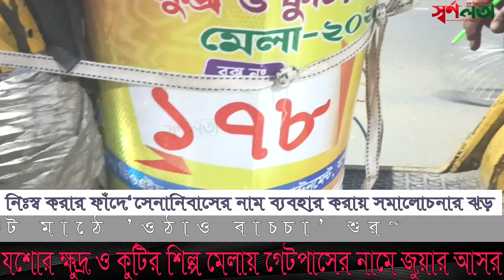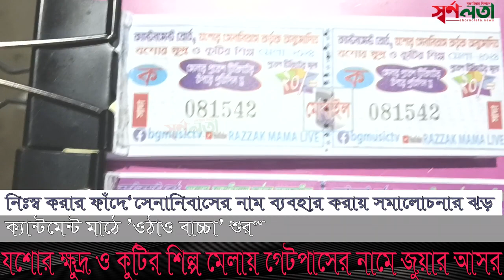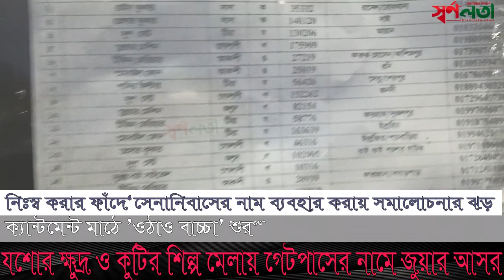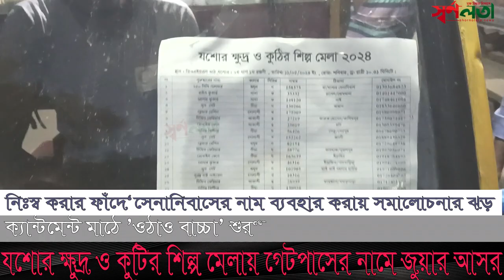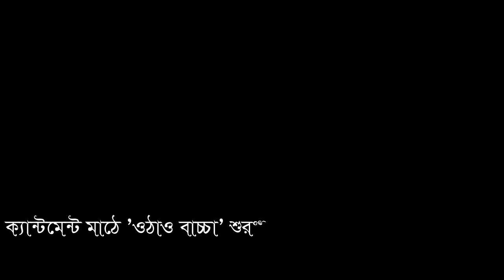ফের জুয়ার ফাঁদে যশোর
ক্যান্টন মাঠে যশোর ক্ষুদ্র ও কুটির শিল্প মেলায় গেটপাসের নামে শুরু হয়েছে ‘ওঠাও বাচ্চা’ নামে অবৈধ জুয়ার রমরমা ব্যবসা। হাজার হাজার মানুষকে নিঃস্ব করার ফাঁদ ‘জুয়ার টিকেটে ‘সেনানিবাস কর্তৃক অনুমোদিত’ লেখা থাকায় মানুষ টিকিট কিনতে হুমড়ি খেয়ে পড়ছেন। এ নিয়ে সচেতন মহলে সমালোচনার ঝড় উঠেছে। সমালোচকরা বলছেন-দেশ প্রতিরক্ষা বাহিনীর নাম জুয়ার টিকেটে ব্যবহার করা অপরাধ। এতে খেটে খাওয়া দিনমজুর ও সীমিত আয়ের মানুষ পুরস্কারের আশায় টিকিট কিনে যেমন নিঃস্ব হবে, তেমনি সুসজ্জিত সেনাবাহিনীর সম্মানও ক্ষুন্ন হবে। আস্থা, শ্রদ্ধা ও বিশ্বাসের জায়গাতেও সংকট তৈরি করতে পারে।

রোববার (১২ মে) যশোর শহরে হাক-ডাক ছেড়ে গেটপাসের নামে টিকিট বিক্রি করছিলেন আল-আমিন নামে এক যুবক। ইজিবাইকে চেপে সারা শহর ও শহরতলীতে টিকিট বিক্রি করেছেন এই যুবক। তিনি বলেন-ওঠাও বাচ্চা’ নামে লটারি শনিবার থেকে শুরু হয়েছে। জুয়ার টিকিট তোলা হয় রাত সাড়ে ১০ টায়। তিনি বলেন- প্রথমদিন বাজাজ কোম্পানির পালসার মোটরসাইকেল পেয়েছেন সেনাবাহিনীর একজন। প্রতিদিনই আকর্ষণীয় পুরস্কার থাকছে। টিকিট বিক্রেতা আল-আমিন পেশায় রাজমিস্ত্রি। ‘ওঠাও বাচ্চা’র ডাকে তিনি টিকিট বিক্রি করছেন। তাকে বিক্রি টিকিটের একাংশ কেটে ইজিবাইকে থাকা ১৭৮ নং ড্রামে রাখতে দেখা যায়।

চটকদারি পুরষ্কারের ঘোষণা দিয়ে মাইকিং করে অবৈধ জুয়ার লটারি বিক্রি করা হচ্ছে ২০ টাকা দরে। এটিকে বলা হচ্ছে প্রবেশের টিকিটের উপর পুরষ্কার কিন্তু বাস্তব চিত্র ভিন্ন। এরই মধ্যে অভিযোগ উঠেছে, স্থানীয় গণমাধ্যম, প্রশাসন ও ক্ষমতাসীন দলের কতিপয় নেতাকে ম্যানেজ করে ‘ওঠাও বাচ্চা’ শুরু হয়েছে। টিকিট বিক্রেতা ওই যুবক বলেন-শুনেছি এক মাসের পারমিশন নিয়ে শুরু হয়েছে।

বিক্রিত টিকিটে দেখা গেছে-ক্যান্টনমেন্ট বোর্ড ‘সেনানিবাস কর্তৃক অনুমোদিত। টিকিটের নিচের অংশে লেখা রয়েছে facbook-bgmusikctv-razzak mama.

যশোর এমএম কলেজের অনার্সের ছাত্র আরিফ জানান-জীবন এই দ্বিতীয়বার লটারির টিকিট কিনলাম। তবে জুয়ার টিকিট কেনা উচিত হয়নি মন্তব্য করে আরিফ বলেন-টিকেটে সেনানিবাস কর্তৃক অনুমোদিত’ লেখা দেখে কিনেছি। প্রথমে বিষয়টি ভেবে দেখিনি। এখন মনে হচ্ছে ভুল করেছি।

নাম প্রকাশে অনিচ্ছুক, একজন সিনিয়র সাংবাদিক বলেন-জুয়ার টিকিটে প্রতিরক্ষা বাহিনীর নাম ব্যবহার করা উচিত হয়নি। এতে সুসজ্জিত বাহিনীর প্রতি মানুষের আস্থা কমবে। তবে বিষয়টি আদৌও তারা অবহিত কি-না, তা নিয়ে সন্দেহ রয়েছে। যদি অবহিত না থাকেন, তাহলে জুয়ার পরিচালকসহ সংশ্লিষ্টদের বিরুদ্ধে আইনী ব্যবস্থা গ্রহণের সুযোগ আছে।

তিনি বলেন-এই ইজিবাইকে টিনের ড্রামের টিকিট ফেলার যে বক্সটি রয়েছে, তার সিরিয়াল নং দেখা যাচ্ছে ১৭৮। এরমানে হলো প্রায় দুই শতাধিক বক্স ও প্রচারণার মাধ্যমে টিকিট বিক্রিতে শতাধিক ইজিবাইক মাঠে নামানোর অভিযোগের সত্যতা আছে বলেই ধারণা করা যাচ্ছে। ‘অবৈধ জুয়ার আসর’ সংশ্লিষ্ট একাধিক সূত্রে অভিযোগের সত্যতা নিশ্চিত করা হলেও তা যাচাই করা সম্ভব হয়নি। ‘লটারির পরিচালক বিজি মিউজিক টিভি’ নামে ফেসবুক ভিত্তিক একটি প্রতিষ্ঠানের মালিক রাজ্জাক মামা।

অভিযোগ উঠেছে নামমাত্র পুরষ্কারের ব্যবস্থা থাকলেও প্রচারে বলা হচ্ছে আকর্ষণীয় পুরস্কারের কথা। শুরুতেই প্রতিদিন জনগণের পকেট কেটে লুটপাট করা হচ্ছে ১০ থেকে ১৫ লাখ টাকা। দিন যত গড়াবে, লুটপাটের অংক ততটাই বাড়বে। এরফলে নিঃস্ব হবে বহু মানুষ। ক্ষুন্ন হবে প্রতিরক্ষা বাহিনীর সম্মান।

প্রবেশ গেটপাস বলা হলেও আসলে এটি জুয়া। আর এই জুয়ার টিকিটে ‘সেনানিবাস অনুমোদিত’ লেখা নিয়েও সংশয় প্রকাশ করেছেন সচেতন মহল।

এরআগে যশোর জেলা প্রশাসককে ভুলভাল বুঝিয়ে যশোরের ঐতিহাসিক টাউন হল ময়দানে গেটপাসের নামে কোটি কোটি টাকার জুয়ার ব্যবসা হয়েছিল। সে সময় সর্বস্ব হারিয়ে পথে বসেছিলেন অনেক রিকশাচালক থেকে শুরু করে সীমিত আয়ের মানুষ। বিষয়টি যখন গণমাধ্যম ও সামাজিক যোগাযোগ মাধ্যমে ফলাও করে প্রকাশিত হয়, তখন জেলা প্রশাসক মেলায় জুয়া ব্যবসা বন্ধ করে দেন। তাঁকে ক্ষোভ প্রকাশ করে বলতে শোনা যায়-আমাকে ভুলভাল বুঝিয়ে পারমিশন নেয়া হয়েছিল। মানুষকে নিঃস্ব করার অন্যতম ফাঁদ ‘অবৈধ জুয়া, উল্লেখ করে তাকে অনুশোচনা প্রকাশ করতেও দেখা যায়।

এদিকে, ক্ষুদ্র ও কুটির শিল্প মেলায় গেটপাসের নামে জুয়ার আসর বসানোর সাথে জড়িত দায়িত্বশীল কোনো কর্মকর্তার বক্তব্য পাওয়া যায়নি। ক্ষুদ্র ও কুটির শিল্প মেলায় প্রবেশ টিকিট কেন লাগবে-মেলেনি কোটি টাকার এ প্রশ্নের সদুত্তোর।

সচেতন মহলের দাবি-মানুষ বাঁচাতে ও প্রতিরক্ষা বাহিনীর প্রতি আমজনতার যে বিশ্বাস ও আস্থা রয়েছে, তা অক্ষুন্ন রাখতে এখনি এসব অবৈধ কাজ কারবার বন্ধ করা উচিত।